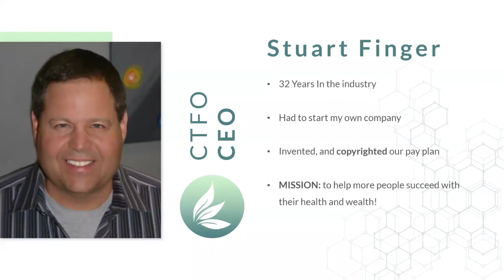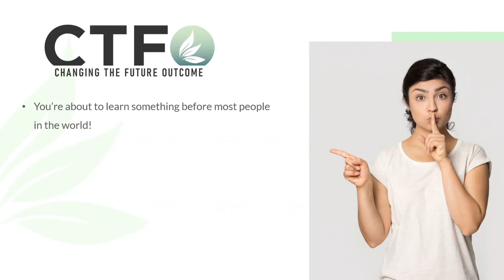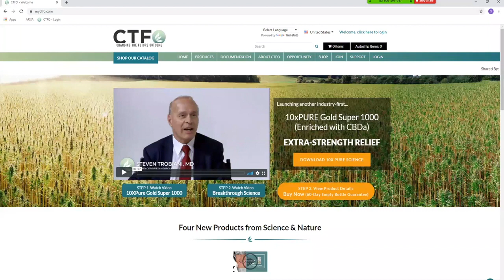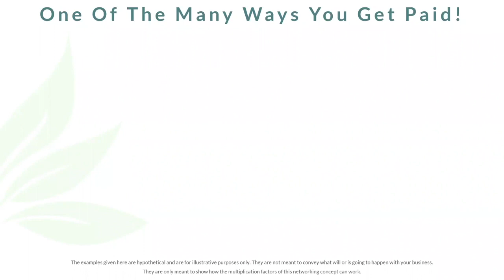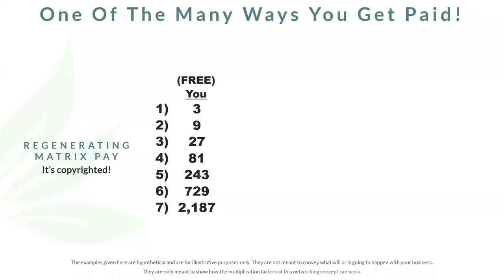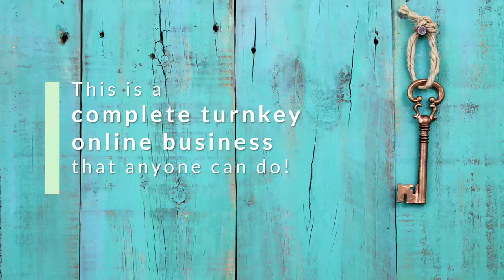CTFO CBD FREE Hemp Business 2021 - Work From Anywhere Business